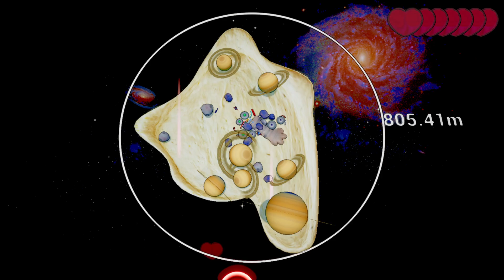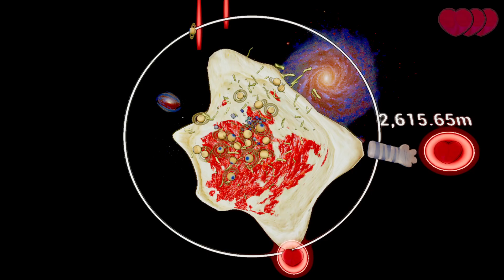Need for Knead Gameplay - GMTK Game Jam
Download the game / Vote for us!
Made in 4 days for the 2024 GMTK Game Jam.